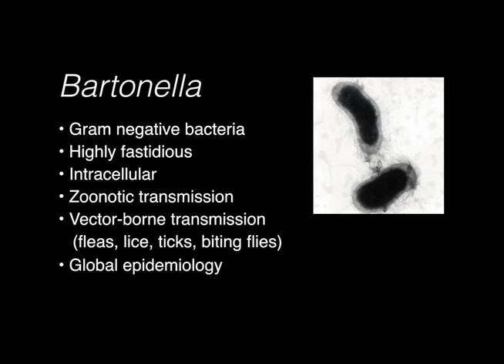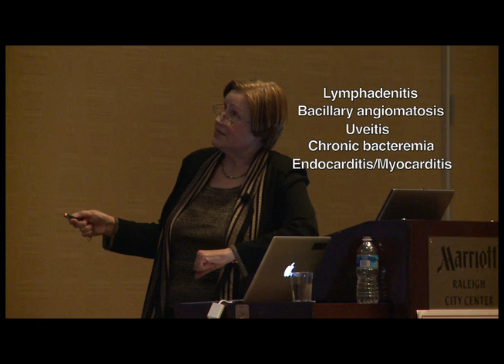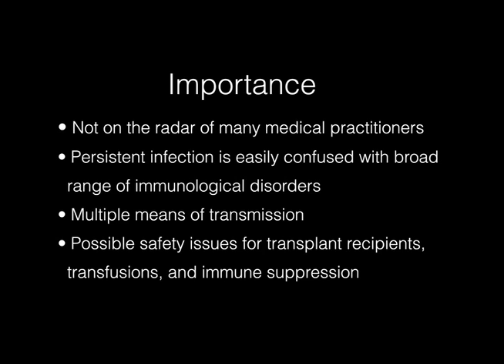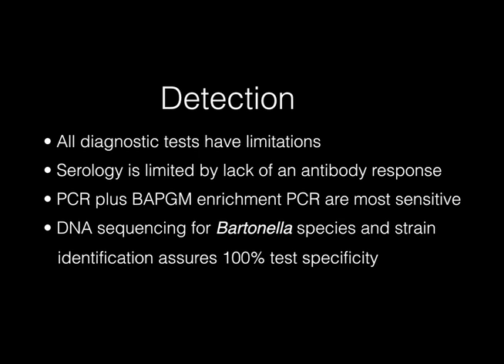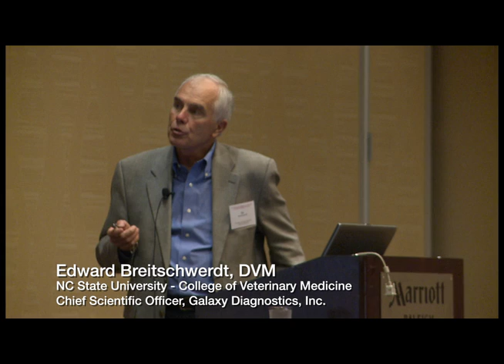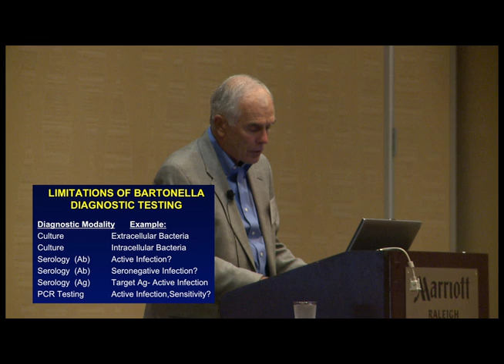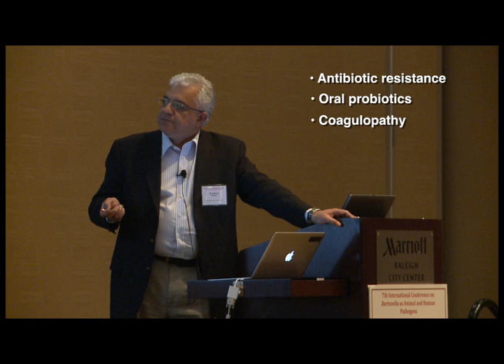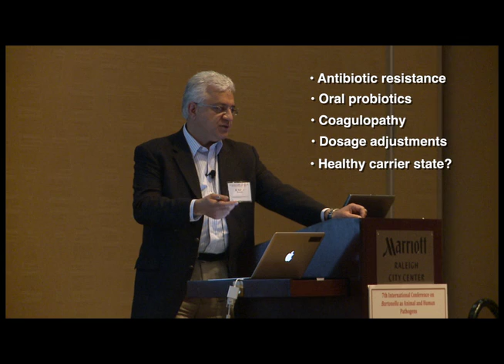7th International Conference on Bartonella as Animal and Human Pathogens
This video presents highlights from the 7th International Conference on Bartonella as Animal and Human Pathogens held in Raleigh, NC in April, 2012.  Speakers explain the importance of Bartonella bacteria, key symptoms and risk factors associated with infection, the latest medical findings, and considerations for treatment.

Bartonella bacteria have traditionally been associated with self-limiting diseases like Cat Scratch Disease and Trench Fever, but a growing body of research links Bartonella infection to serious progressive chronic disorders in humans and animals.  It is important for medical practitioners to understand the potential implications of Bartonella infection in their patients and to keep up with the latest diagnostic tests available to accurately diagnose Bartonella infection.